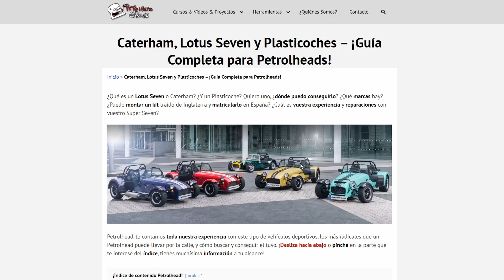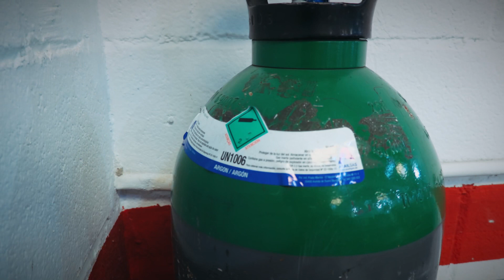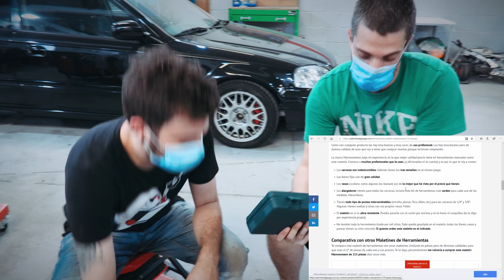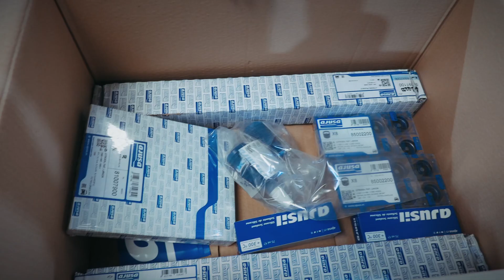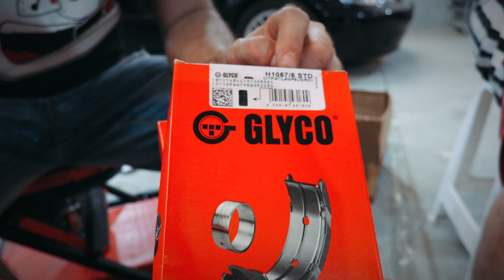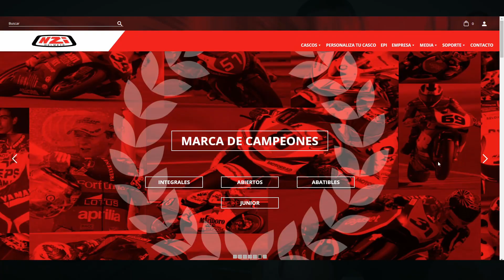¡Hemos Vuelto a la 🅲🅰🆁🅲🆄🅴🆅🅰 de PetrolheadGarage! ¡Más Piezas para el Motor, Recambios y Sorpresas!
¡Tras casi tres meses de locura volvemos con más fuerza que nunca a PetrolheadGarage! ¡Muchas novedades, nuevos proyectos y mucho trabajo nos esperan para los próximos vídeos!

¿Qué vamos a ver hoy?

00:00 Introducción
1:28 ¡El reencuentro del equipo PetrolheadGarage tras la cuarentena!
5:24 Estado de la nave tras casi tres meses. Mantenimiento del compresor
6:37 Nueva mesa para soldadura y botella de gas argón para TIG y MIG
7:50 Limpieza de la nave y nuevo equipo de grabación para los vídeos
13:25 Estado de los coches y nuevo escape artesanal de VIMESA
17:48 Nueva llave dinamométrica digital
18:57 Nuevo mini maletín de herramientas
19:51 ¿Dónde comprar limpiafrenos barato?
20:52 Piezas, recambios y consumibles para el motor de Ajusa
27:01 Casquillos de biela, cigüeñal, axiales, bomba de agua, kit de distribución, aceite de motor y caja de cambios de Cyma
31:40 Nuevas herramientas manuales para la Carcueva
33:32 Casco NZI integral de moto personalizado con diseño PetrolheadGarage
👇 ¿Qué es un Lotus Seven o Caterham? ¿Y un Plasticoche? Quiero uno, ¿dónde puedo conseguirlo?

👇 ¿Qué es un Swap de motor? ¿Qué pasos debo de seguir? ¿Dónde encontrar la información que me hace falta? ¿Dónde conseguir manuales de taller? ¡Toda la info aquí!
Vídeos relacionados:

🔧 ¿Qué HERRAMIENTAS hemos usado en este capítulo? 🔧

▶︎ Llave dinamométrica digital 20-200 NM con medidor de ángulos
▶︎ Kit de carraca y puntas destornillador
▶︎ Aceite de montaje para motores
▶︎ Rotuladores permanentes para metal
▶︎ Abocardadores / Avellanadores cónicos
▶︎ Cuadradillos adaptadores para carraca
▶︎ Punzón para metales

👇 ¡Más herramientas para Petrolheads aquí! 👇
¡TODOS los PROYECTOS de PETROLHEADGARAGE! 👇

😍 ¿Centralita de motor programable por 100€?
🔧 ¿COMO homologar un Swap en 2019?
❤️ ¡Todas las listas de reproducción!